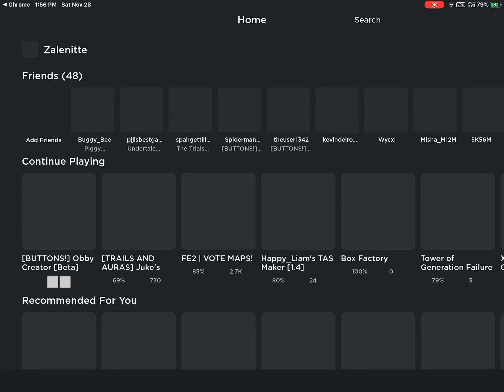imagine getting disconnected after spending an hour on an obby and almost at the end